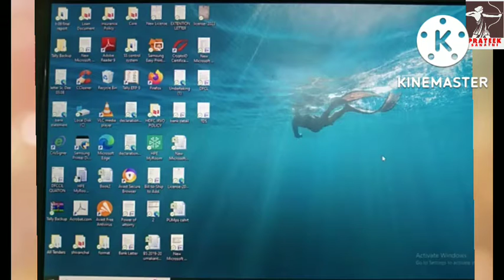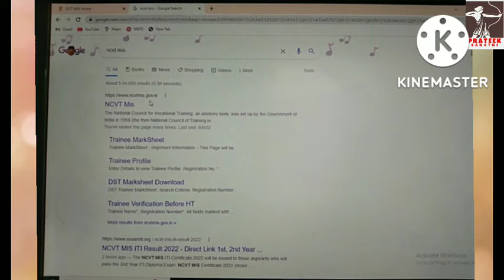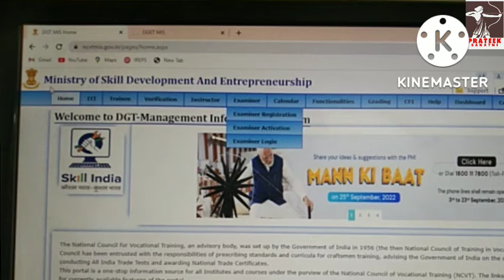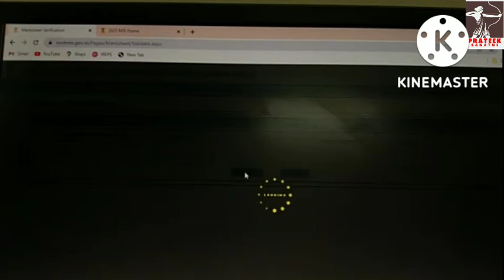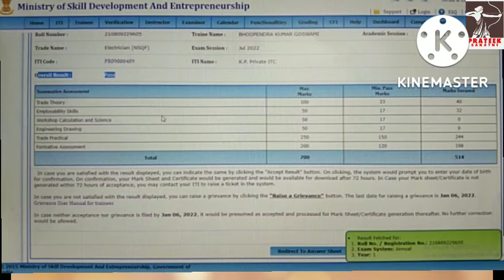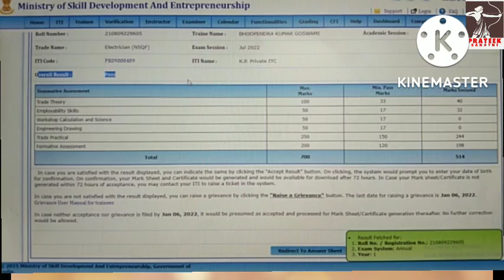आईटीआई का रिजल्ट चेक करें आसानी से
आईटीआई का रिजल्ट चेक करें|